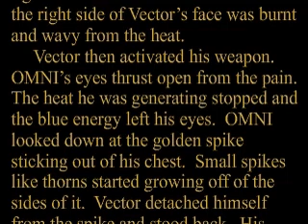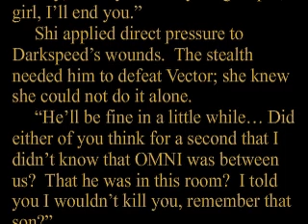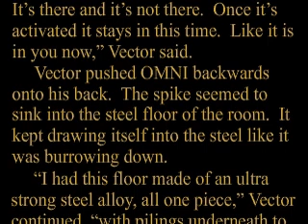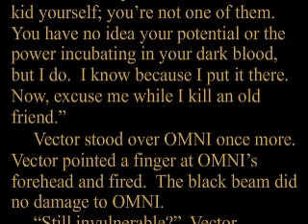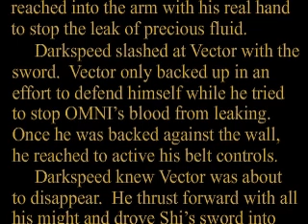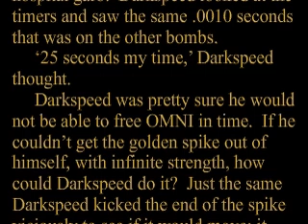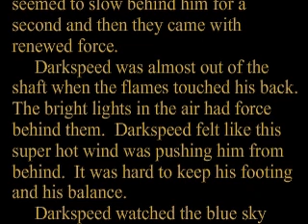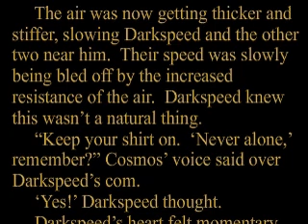"Omni - History Begins" - Ch 72. part 9